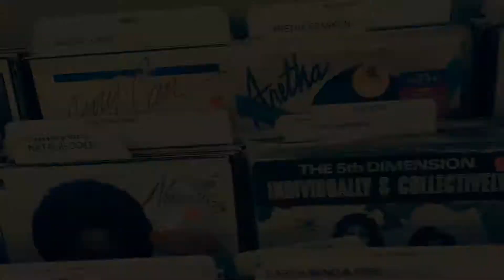Angelo's Long Play Lives 2017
Angelo’s has your Music, Movies & Gifts.  Our 4 Denver area Stores have tens of thousands of Records on the shelf every day, with the best prices and the best service around.  From LPs to MP3s and everything between, don’t listen to the hype, just buy what sounds good.  Our unique inventories are not available on the internet, and your digital assistant has nothing on our real deal hipsters, gangstas and metalheads.  We’re the kids living the Long Play Lives.  Come to Angelo’s for skateboards or video games, posters or samurai swords, but stay because you just found your new home.  We’re so much more than just a music store.